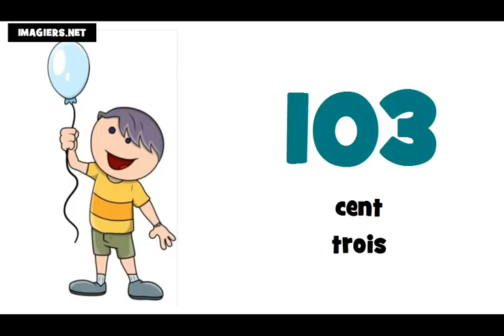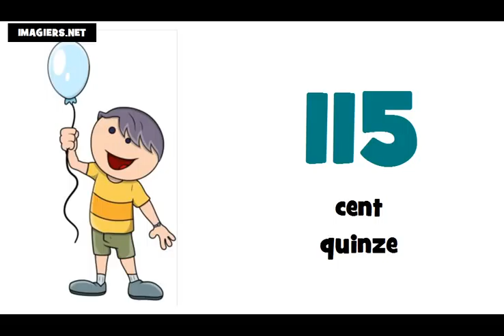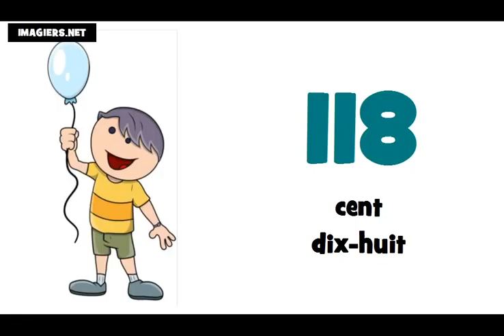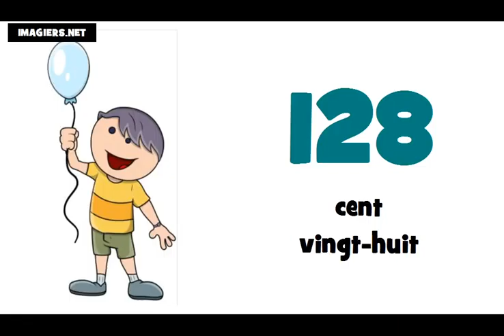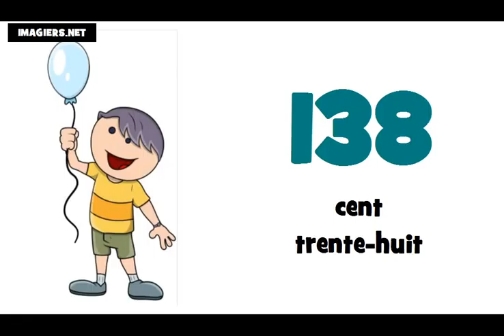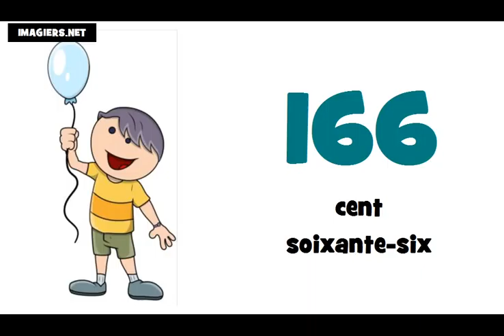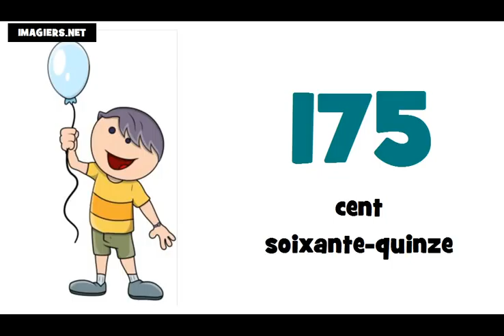Ucam Francuski # Francuski brojevi od 100 do 200